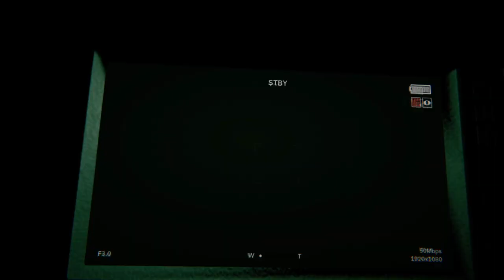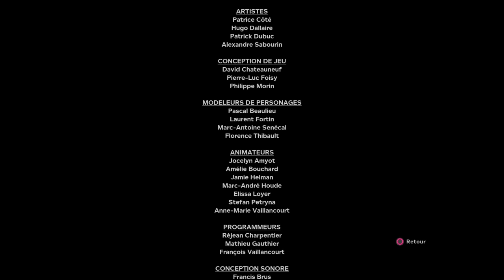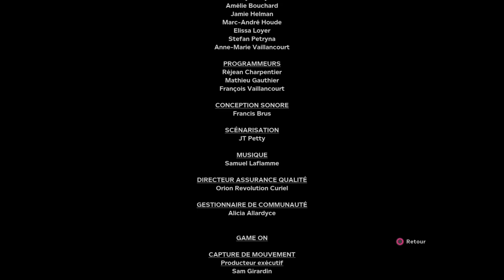OUTLAST II #7 ÉPISODE L’APOCALYPSE.